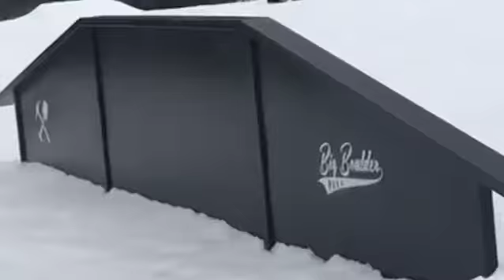Big Boulder PARKS Ep. 1